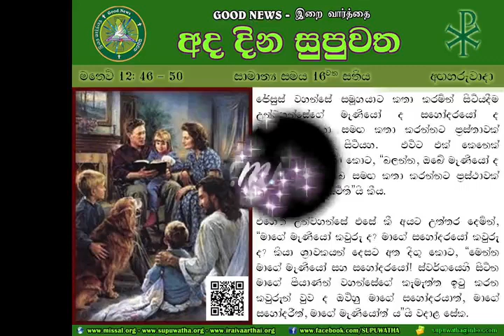SINHALA OT 16 TUE